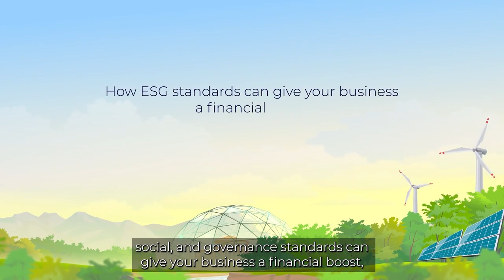Economic and Brand Benefits | ESG eLearning Course Trailer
Climate change. Pretty much everyone has got the memo now. It’s happening, and it isn’t going away anytime soon. You probably think that going green is expensive, though. That businesses are either expensive and sustainable, or cheap and polluting. But did you know there are actually huge financial pluses to building sustainability into your business now?

Economic efficiency and brand awareness are just 2 of the ways your business could benefit from going green. Businesses that work sustainably have lower costs, are more efficient, and benefit from wider positive publicity. This course will explain everything.

By the end of this course, you’ll be able to:

● Recognise how encouraging ESG (Environmental, Social, Governance) standards within your business can give you a financial advantage
● Identify the economic and brand benefits of sustainability to incentivise green practice in your workplace
● Adopt sustainability in your workplace to promote your brand and increase economic efficiency

Across all sectors there’s now a bigger push for sustainability. All businesses can benefit from the financial and reputational boosts of going green. This course will help you recognise how encouraging ESG standards can benefit your business’s finances, identify the economic and brand benefits of going green, and adopt sustainability in your workplace to lower costs and promote your brand.

𝗪𝗵𝘆 𝘁𝗿𝗮𝗶𝗻 𝘄𝗶𝘁𝗵 𝗶𝗔𝗠 𝗟𝗲𝗮𝗿𝗻𝗶𝗻𝗴?

With stunning animation, memorable scripts, engaging content, and concise delivery, we offer the very best eLearning content in the world*. What’s more, you can take our courses anytime, anywhere, on any device.

Don’t just take our word for it. Enjoy a no-obligation trial - simply sign up for your FREE 7-day trial of some of our most popular courses. to get started.

*That’s what our mums told us, anyway.